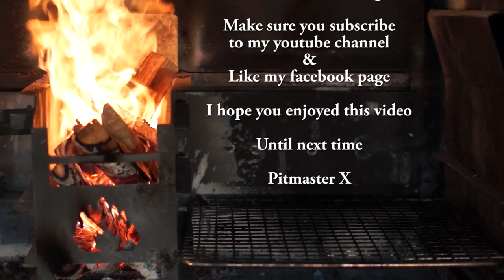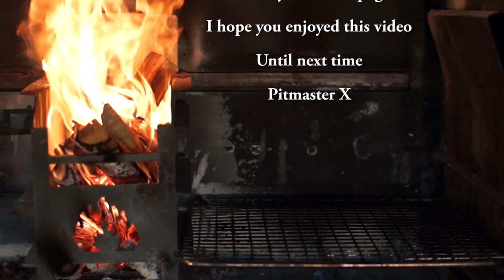Pork Shoulder Spit Roast - Iberico Cabecero - Smoked on the ProQ excel 20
Pork Shoulder Spit Roast - Iberico Cabecero - Smoked on the ProQ excel. This cut of pork is packed full with flavor. I hope you will enjoy this video recipe as much as I did.

Recipe :

Ingredients
 -  Iberico Cabecero
Ingredients flavored olive oil
 - Salt
 - Olive oil
 - Thyme (fine chopped)
 - Rosemary (fine chopped)
 - Garlic  (chopped)
Ingredients stuffing
 - Prosciutto di parma
 - Parmesan cheese
 - Blanched spinach

How to:
- Mix all the ingredients for the flavored olive oil
- Butterfly the pork shoulder
- Brush on some of the flavored olive oil
- layer on the stuffing
- Roll and ty up the stuffed pork shoulder
- Place the pork shoulder on the spit roast
- Make sure the fat that renders of the meat cannot reach the charcoal, otherwise your recipe will be Iberico Inferno
- Roast until the core reaches 65 degrees Celsius or 154 degrees Fahrenheit.
- Let the roast rest before carving it.

Title: Rail Road Rock
Artist: Terry Devine King